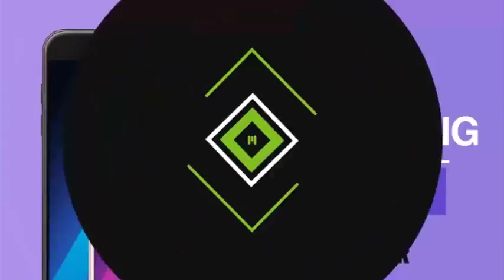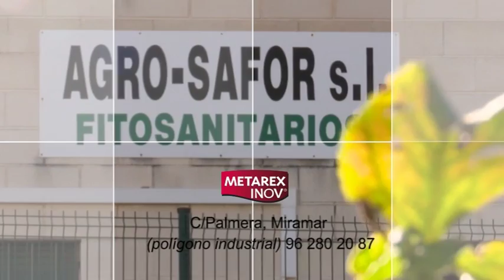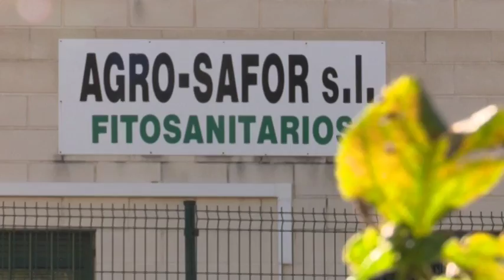2017 04 28 El Tiempo